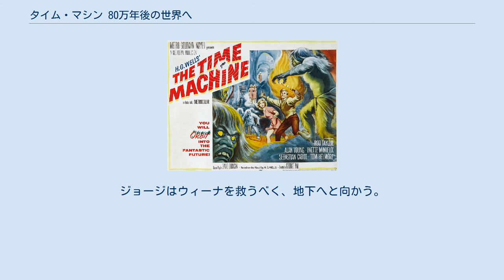タイム・マシン 80万年後の世界へ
ハーバート・ジョージ・ウェルズの小説を題材とした映画作品
『タイム・マシン 80万年後の世界へ』（タイム・マシン はちじゅうまんねんごのせかいへ、The Time Machine ）は、1960年のアメリカ映画。
H・G・ウェルズのSF小説『タイム・マシン』を、ジョージ・パルが映画化した作品である。
 H・G・ウェルズの古典SF小説『タイム・マシン』を、『月世界征服』、『地球最後の日』、『宇宙戦争』 を製作してきたジョージ・パルが、自ら監督して映画化した作品である。
ウェルズの原作を、『黒い蠍』のデヴィッド・ダンカンが脚色した。
人類の二分化が核戦争の結果である事、イーロイがモーロックと戦う事など、時代設定や筋立ては原作と異なった部分が多く、原作出版後に起こった第一次世界大戦や、映画公開時には近未来であった1966年にロンドンが核攻撃で壊滅してしまうなどの描写が加えられている。
 撮影は1949年の『戦場』でアカデミー撮影賞を受賞したポール・C・ヴォーゲル、編集は『北北西に進路を取れ』で同編集賞にノミネートされたジョージ・トマシーニが担当した。
特撮では時間を移動する場面で、アニメーターであったジョージ・パルのパペトーンと呼ばれる人形アニメーションの技法や、低速度撮影などが使われている。
本作はアカデミー特殊効果賞を受賞し、視覚効果のジーン・ウォレンとティム・バーがオスカー像を手にした。
 主演のロッド・テイラーは、この後ヒッチコック監督の『鳥』などに出演した。
ジョージの友人と、その未来の子供の二役を演じたアラン・ヤングは、2002年にリメイクされた『タイムマシン』にもカメオ出演している。
 1900年1月6日のロンドン、デヴィッド・フィルビーらは発明家ジョージの邸宅に招待されていた。
そこへ、満身創痍のジョージが現れる。
驚く彼らの前で、ジョージは自分の身に起きた出来事を語りだした。
 一週間前の1899年大晦日、ジョージは自宅に招待したデヴィッド達に、過去と未来を旅できる機械タイム・マシンを発明したと宣言し、目の前でその模型を消して見せた。
驚嘆するデヴィッドだが、他の男たちは「ボーア戦争のための発明をすべきだ。」として相手にしない。
現在に絶望したというジョージに、デヴィッドはどこにも旅立たないように願うが、ジョージは既に完成させていた実物大のタイム・マシンへ乗り込んで、未来へと向かった。
1916年にたどり着いた彼は、デヴィッドに似た男に話しかけるが、彼はデヴィッドの息子であるジェームズであった。
デヴィッドの知人と自己紹介するジョージに、ジェームズは父が戦争で戦死したと伝える。
唯一の友人を失った悲しみに、ジョージは更なる未来へ出発。
1940年でロンドン空襲に巻き込まれながらも、高層ビルが立ち並ぶ1966年に到着する。
だが、彼の周りでは空襲警報が鳴り響き、老いたジェームズも逃げまとう始末。
呆然とするジョージだったが、その頭上で核爆弾が炸裂。
さらに大規模な地殻変動によって、ジョージを乗せたタイム・マシンは溶岩の中に閉じ込められる。
 何十万年もの地殻変動を経て、ジョージがたどり着いたのは西暦80万2701年の世界だった。
緑あふれる地上で、彼は未来人ウィーナと知り合うが、その世界では、彼女の属する無気力な地上人イーロイ（エロイ）が、地底人モーロックに支配され、食べられていることが明らかになる。
263年に及ぶ東西核戦争で世界が荒廃し、地上に残った人類がイーロイに、地下にもぐった者たちがモーロックに進化したのだ。
知識欲が失せ、ひたすらモーロックに襲われるのを待つばかりのイーロイに憤慨するジョージだったが、ウィーナがモーロックの世界へ通じる扉に吸い込まれてしまう。
ジョージはウィーナを救うべく、地下へと向かう。